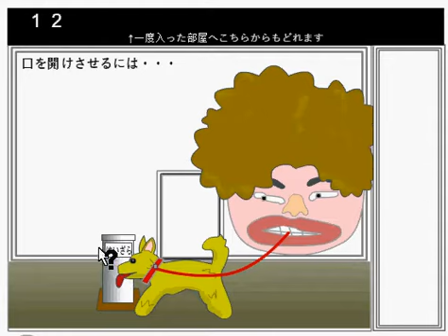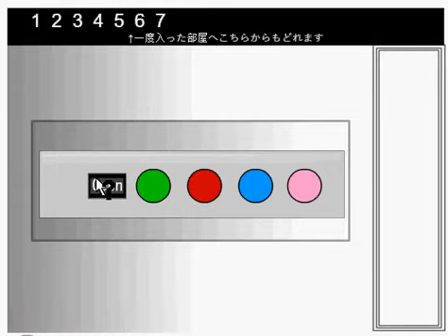Itagora Escape 12 walkthrough-選べる！イタゴラ１２ -lutaru